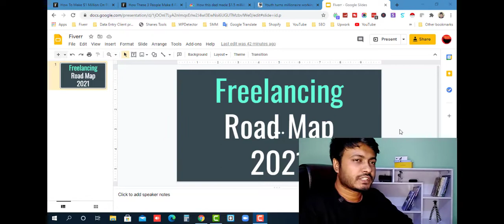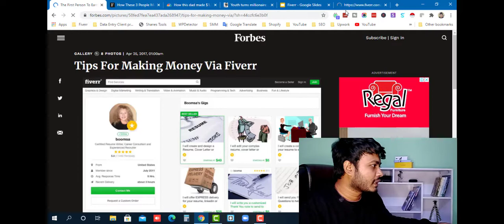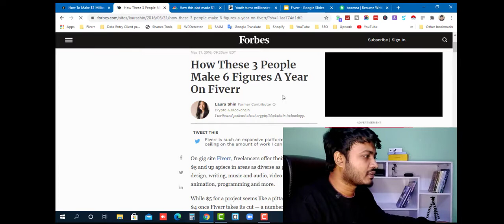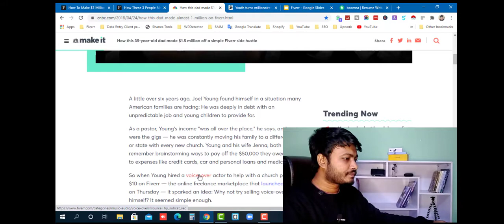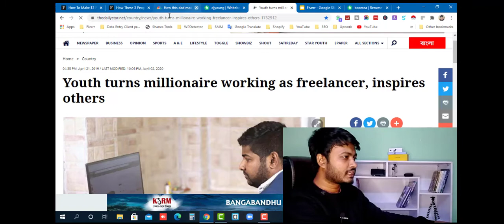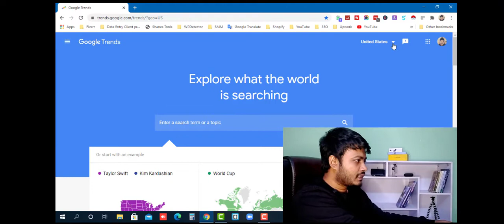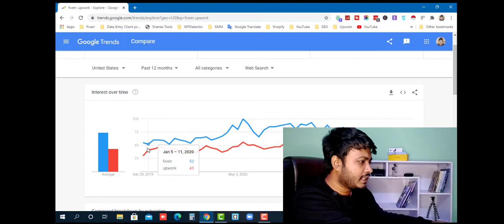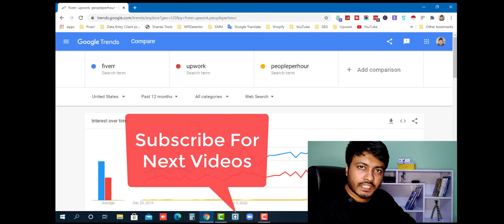কিভাবে ফ্রিল্যান্সিং শুরু করবেন।